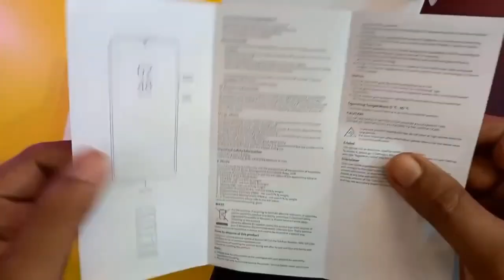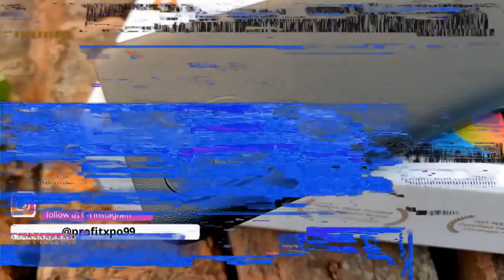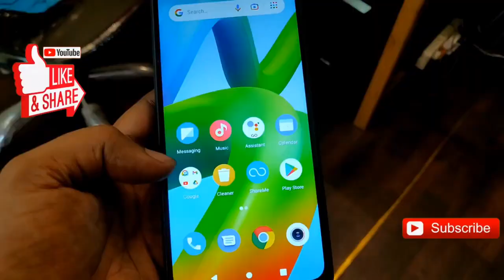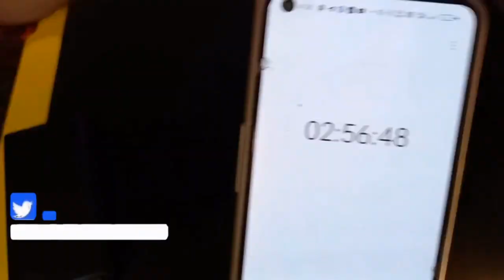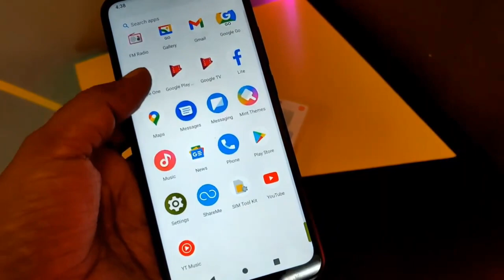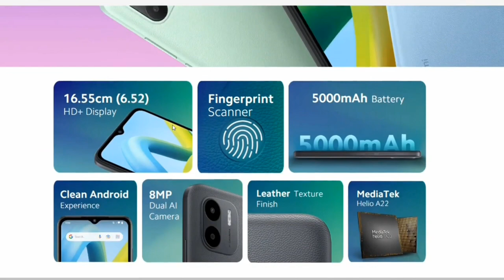Redmi A1 Detail Review With Pros & Cons | Redmi A1 Vs Redmi A1 Plus | Redmi A1 Camera Test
is video humne redmi a1 ka detail review kiya. is redmi a1 smartphone me kya aapko achha milta hai aur achha nahi hai ye humne achhe se bataya hai.

NOTE : All content used is copyright to Dijno Tech,

redmi a1
redmi a1 vs redmi a1 plus
redmi a1 review
redmi a1 camera
redmi a1 full review
redmi a1 full review with pros and cons
redmi a1 pros and cons
redmi a1 camera test
redmi a1 camera review
redmi a1 long term review
redmi a1 gaming test
redmi a1 plus review
redmi a1 plus unboxing
redmi a1 plus full review
redmi a1 charging
redmi a1 plus vs redmi a1
redmi a1 plus gaming